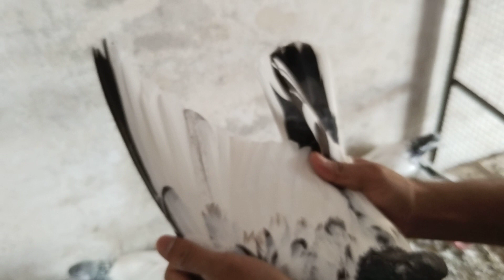Joron wale kabutar forsale total 8 munasib qeemat 03324386410.